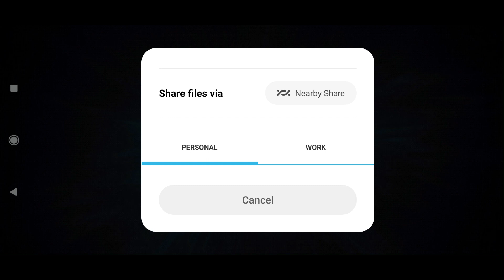Shadow Fight Arena: Monkey King Rift Opening at Mount Huaguo 15 Rift Keys and Amazing Rewards SFA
Shadow Fight Arena: Monkey King Rift Opening at Mount Huaguo with 15 Rift Keys and Amazing Rewards

Welcome to our latest Shadow Fight Arena video, where we explore the Monkey King Rift at Mount Huaguo and open 15 rift keys to reveal some truly amazing rewards! In this challenging arena, players can fight against tough opponents and earn valuable rewards, including rare equipment, in-game currency, and more. Join us as we showcase our own rift opening and unveil the exciting treasures that await us.

As we explore the Monkey King Rift, we'll also provide tips and strategies on how to navigate this challenging arena and emerge victorious against your opponents. Whether you're a seasoned player or new to the game, this video is the perfect guide to help you maximize your rewards and become a true Shadow Fight Arena champion.

So, come along with us on this exciting journey through Mount Huaguo and the Monkey King Rift, and discover the incredible rewards that await you in Shadow Fight Arena.